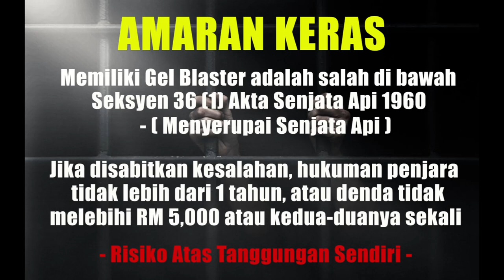EP344 - JM J16 HK416D Gel Blaster (Unbox, Review & FPS Testing) - Blasters Mania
Super long time dint unbox product from JM. Let see their latest product perform.